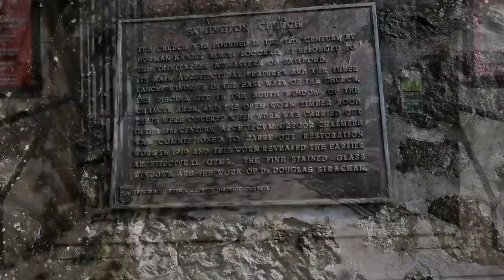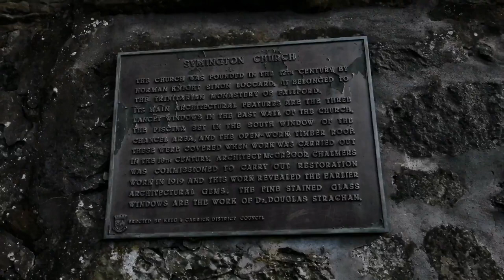Symington Parish Church South Ayrshire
The Norman church in Symington is amongst the oldest in Scotland and is certainly one of the most beautiful.

The church was founded in 1160AD by Symon Loccard, a local landowner who owned land in both Ayrshire and Lanarkshire. It is understood that the village and parish derived its name (originally "Symonstown") from him.